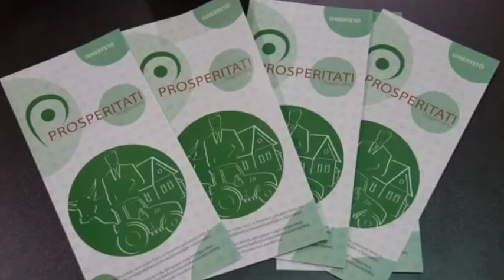Élni a gazdaságfejlesztési lehetőségekkel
Közügyek (PannonRTV) - Vendég: prof. dr. Nagy Imre, a Prosperitati Alapítvány IB elnöke
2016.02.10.